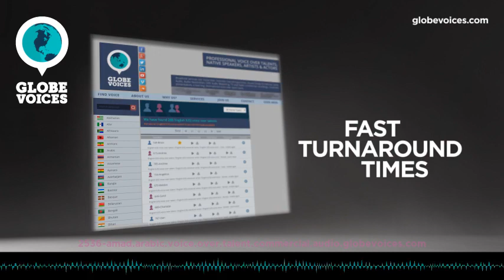2536-Amad Arabic male voice talent - Commercial voice over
Amad is a 44 old Arabic male voice over talent. He has been in VO business for 11 years. His primary jobs are e-learning and interactive voice response systems. His natural voice type is mature adult. His voice is most suitable for e-learning, narrations and overdub, but can easily do numerous voice styles, such as amusing, broadcast and commercials as well as hypnotic, magical and uplifting moods.

Amad`s voice is perfect for commercials , documentaries and telephone applications.